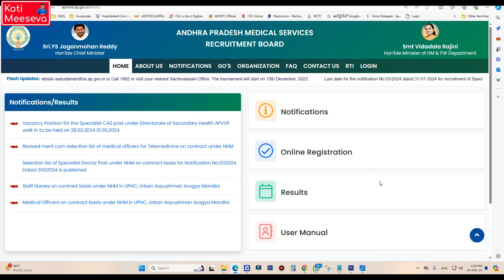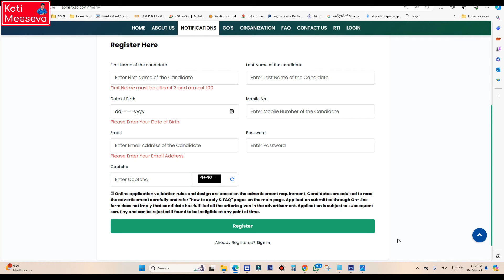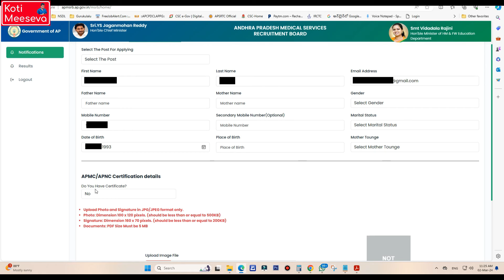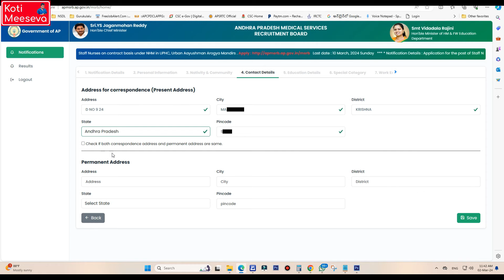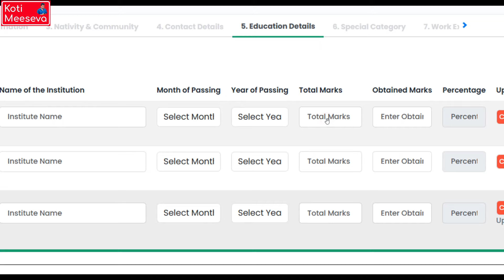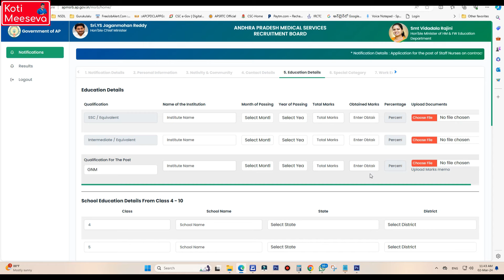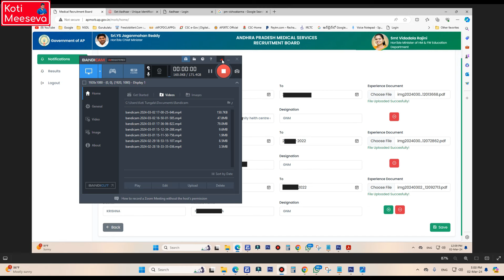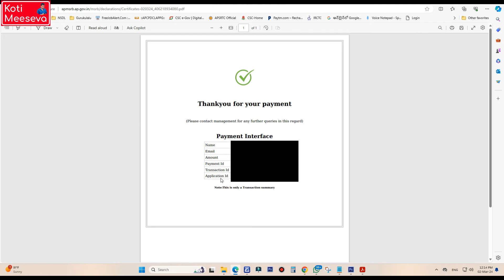AP UPHC Staff Nurse jobs Apply online 2024 | Staff Nurse jobs Application Process 2024